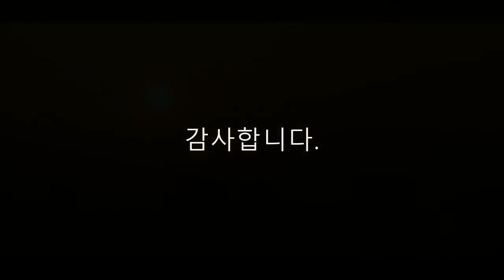대청호 안개와 일출 2021 12 08 촬영:반종수 배경음악:Amber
20211208새벽 계족산에 올라 대청호 안개와 일출 광경을 촬영함.